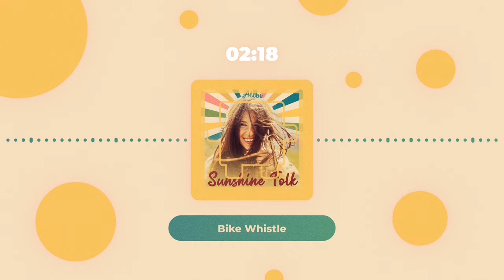ALIBI Music - Bike Whistle (Sunshine Folk)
Track Title: Bike Whistle
Artist: ALIBI Music / Pete Olesen (KODA)
Publisher: Alibots (BMI)
Label / Music Licensing Company: ALIBI Music (alibimusic.com)

Track Description Terms:
Sunshine Folk Folk Modern Advertising Corporate Holidays Kid'S Collection Casual Comedy / Dramedy Feel-Good / Fun Playful Drums Hand Claps Clapping Shakers Driving Pacing Clean Electric Bass Acoustic Guitar Strum Strummed Strumming Driving Pacing Celebratory Friendly Fun Happy Joyous Joyful Playful Sweet Uplifting Warm Welcoming Bright Carefree Cheerful Chirpy Heartwarming Pleasant Sunny Ukulele Ukelele Bells Glockenspiel Whimsical Male Vox Vocals Whistling Heartwarming / Sweet

Album Description:
Sunshine Folk is a joyous, bouncy and vibrant collection of Folk songs focused on energetic driving drums and hand claps, with strummed acoustic guitars, walking bass lines and whimsical pianos and glockenspiels. Ideal for family-friendly advertising, healthcare, holiday programming and heartwarming Indie flicks, this warm and welcoming album also includes whistling and male vocals on many of its tracks. These would also work well in kids TV programming, such as cartoons and educational shows.

All royalty free production music from ALIBI is licensable for Film, Trailers, Promos, Commercials, Youtube, Social, Podcasts, Sports, Documentary, Scripted and Unscripted / Reality TV shows, Corporate, and all other media at alibimusic.com or by contacting

Amazon Music